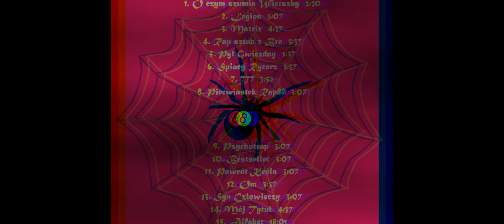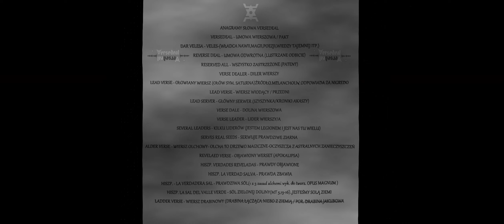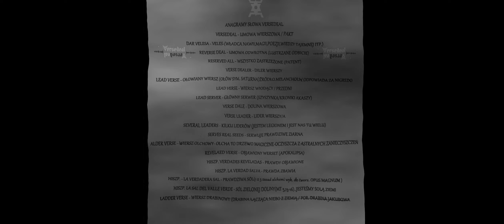Versedeal - Powrót Króla